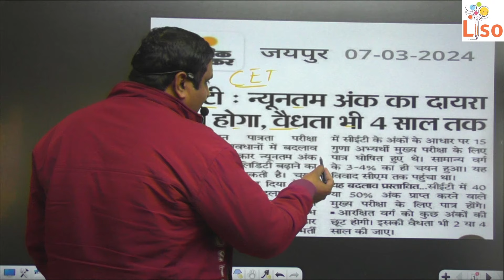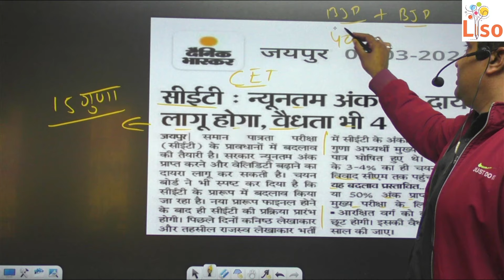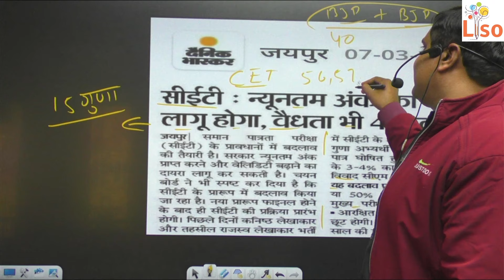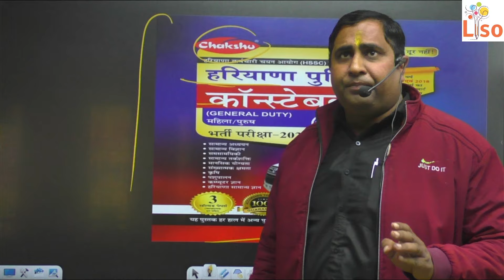अब हरियाणा में भी होगा CET क्वालीफाई। एक ही रास्ता बचा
DESCRIPTION FOR HARYANA POLICE CONSTABLE EXAM 2024